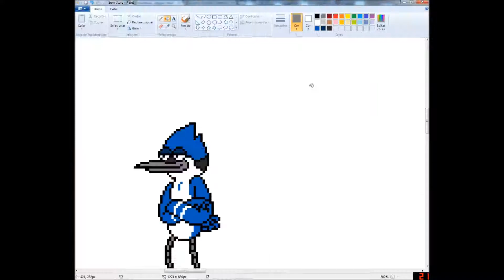Mordecai (Paint Art/Sprite)